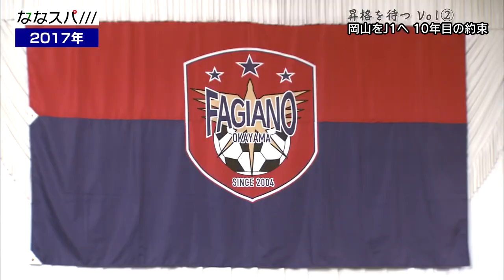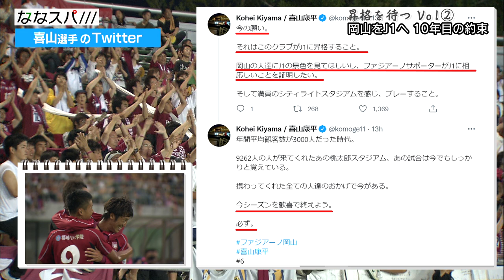【ななスパ／／／】20221013ＯＡ昇格を待つ②喜山